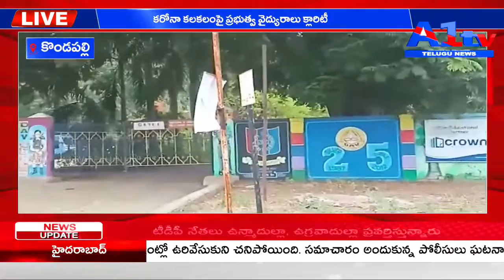కొండపల్లి కరోనా కలకలంపై ప్రభుత్వ వైద్యురాలు క్లారిటీ || A1TV TELUGU